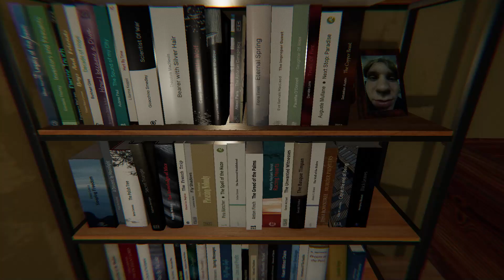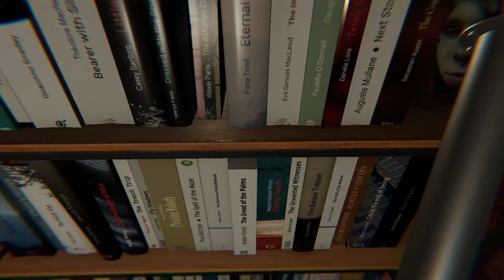GOOFY NIGHT STALKER HOME ALONE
Author doudee